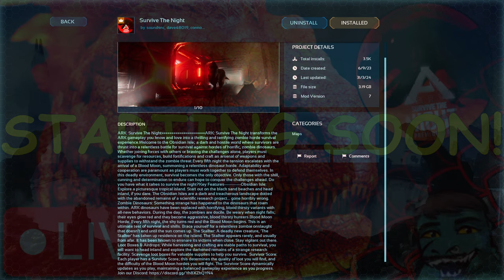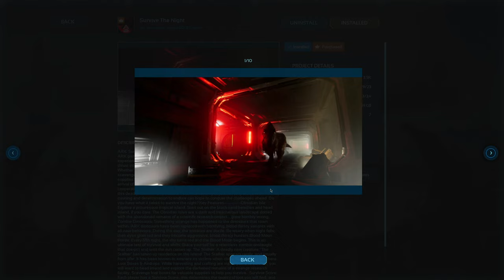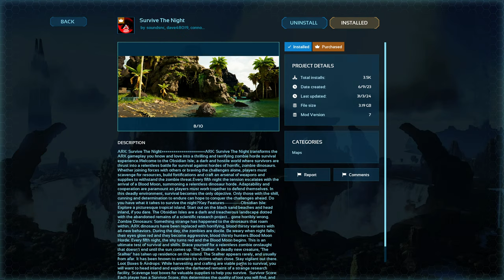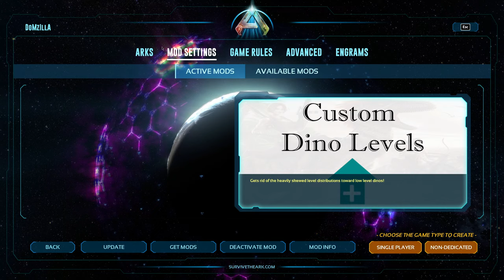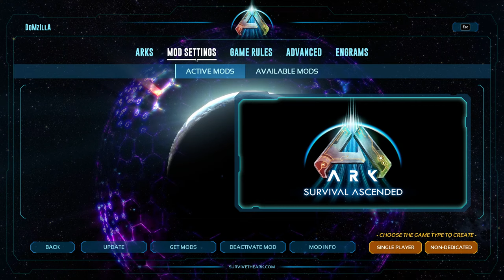ZOMBIE DINOSAURS??!! | ARK: Survive The Night LIVE #1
In this livestream we will be trying out the new premium mod "Survive The Night" on ARK: Survival Ascended!

What does this new mod entail?

Welcome to the Obsidian Isle; a dark and hostile world where survivors are thrust into a relentless battle for survival against hordes of horrific, zombie dinosaurs. Whether joining forces with others or braving the challenges alone, players must scavenge for resources, build fortifications and craft an arsenal of weapons and supplies to withstand the zombie threat.